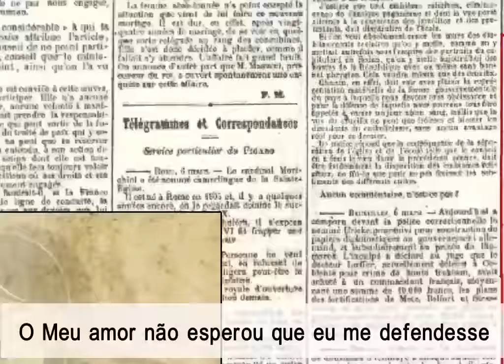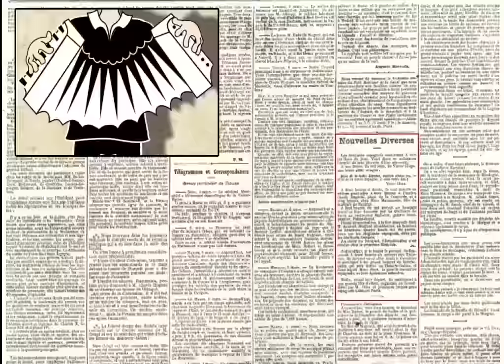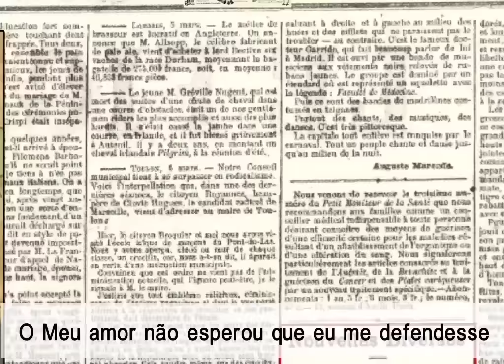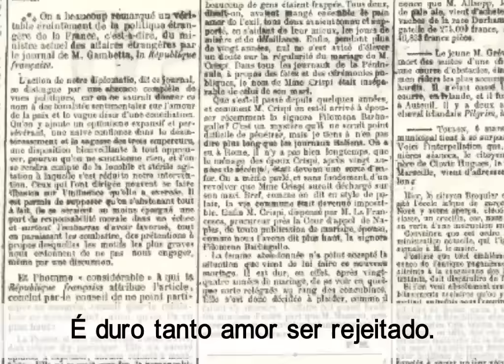Adelmario Coelho - Chá de Costa (Clipe Lyric)